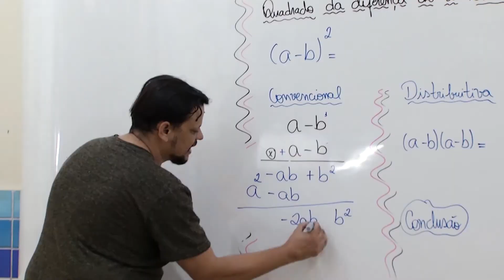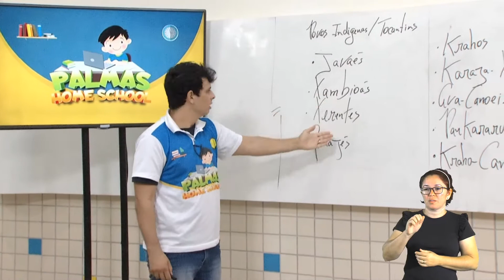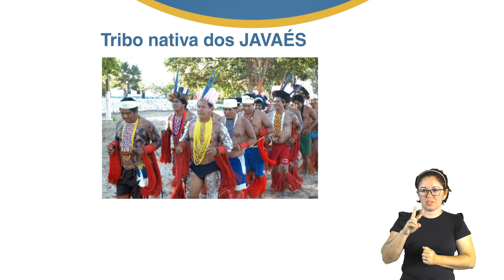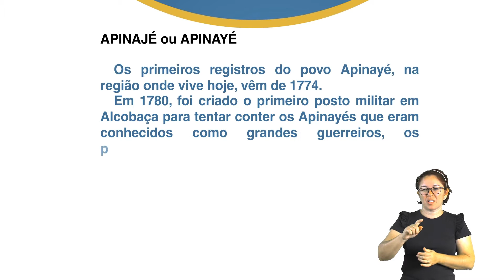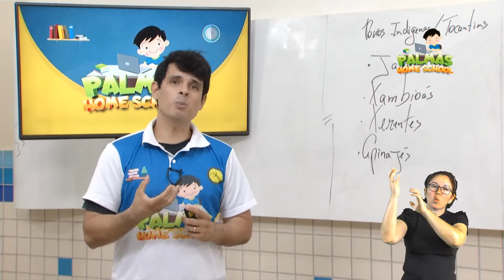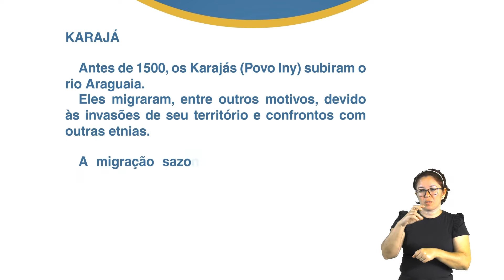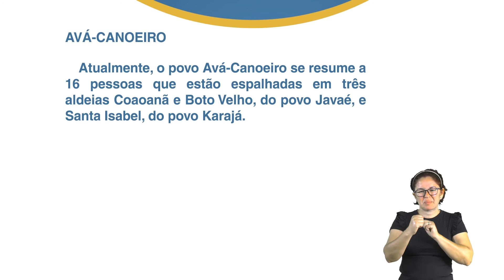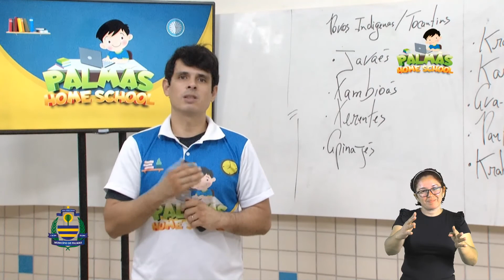8º Ano - História - Prof. Aldo Elifas - Aula 09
Tema: Indígenas no Tocantins